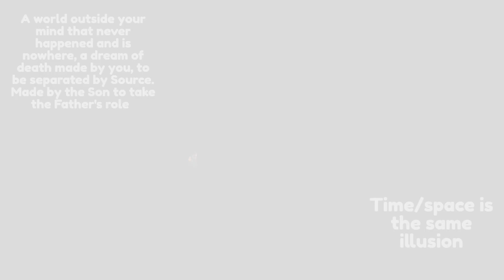How to manifest immortality. LXXXVIII. Review of Lessons 75-76.